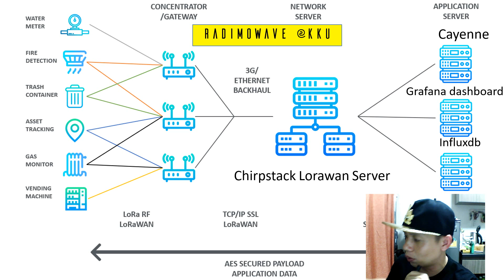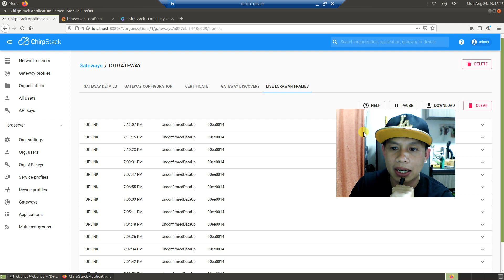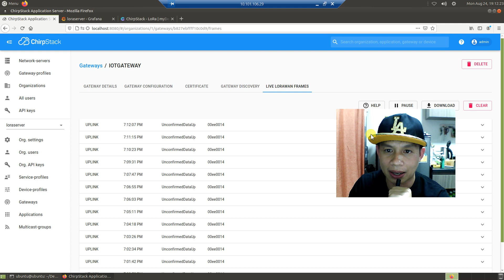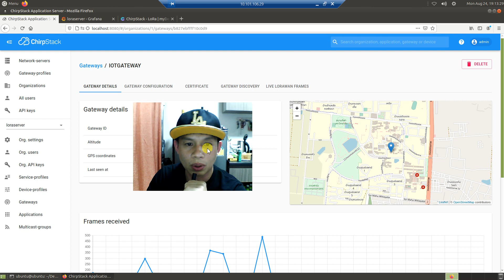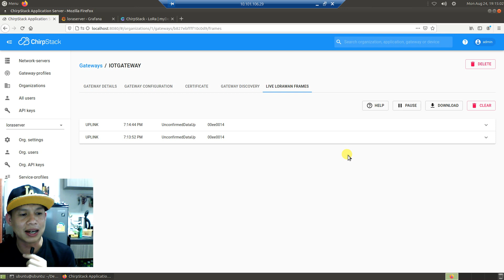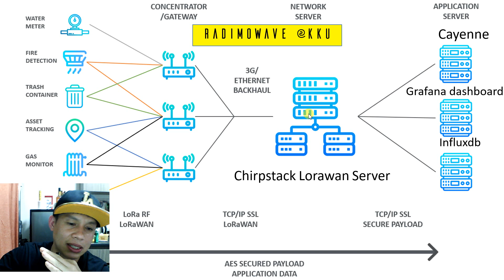RadiMowave: จาก End-to-End LoraWAN architecture (Chirpstack)